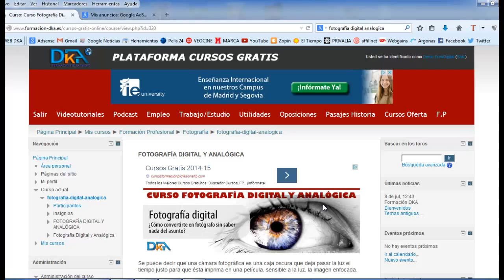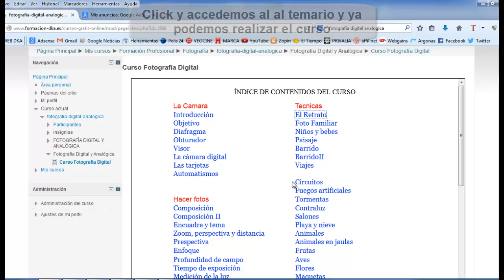Curso Gratis Fotografía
Un nuevo curso en nuestra Plataforma de Cursos Gratis DKA, hoy estrenamos categoría con este curso de Fotografía Digital y Analógica. Para realizar este curso o cualquier de los otros 250, sólo es necesario rgistrarse en la plataforma